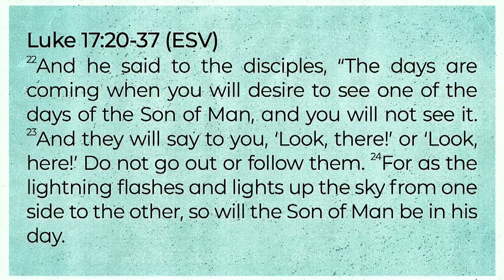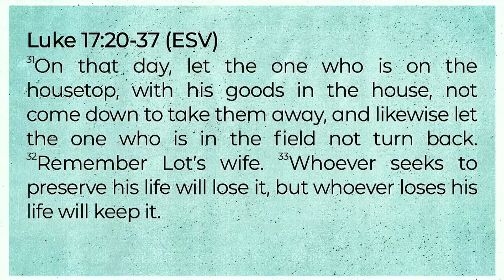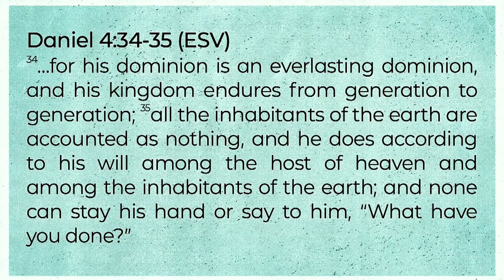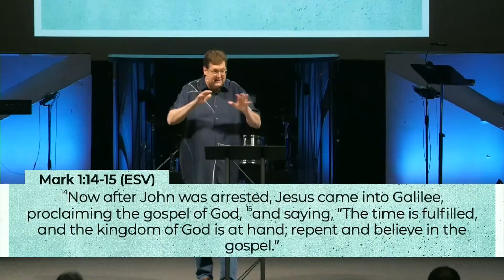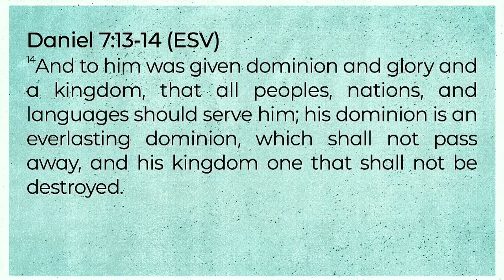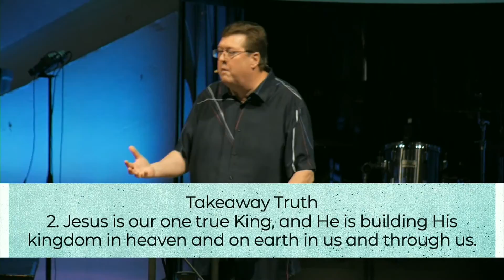Wonderful Words: Kingdom part 1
Jerry Klemm